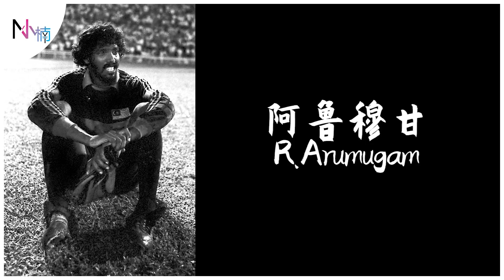【体坛巨人】Ola Bola-回顾大马足球队辉煌年代-马来亚虎队长头家苏进安如何带领球队2次进入奥运会决赛圈，只可惜...